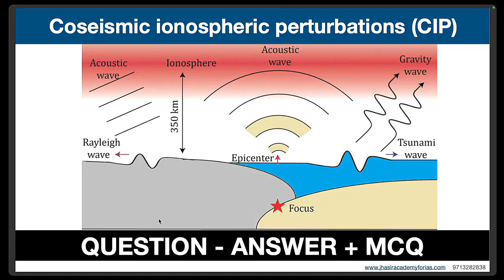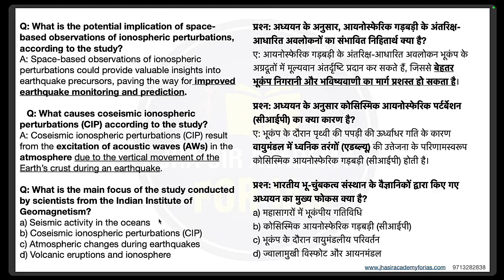Unlocking Earthquake Secrets: Ionospheric Marks Revealed by Indian Institute of Geomagnetism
Dive into the groundbreaking study by scientists from the Indian Institute of Geomagnetism, revealing how even small earthquakes leave distinct marks in the ionosphere. Explore the concept of coseismic ionospheric perturbations (CIP) and their potential influence by multiple fault segments. Understand the implications of space-based observations for earthquake prediction, opening new avenues in seismic research.

Earthquake Research, Ionospheric Perturbations, Seismic Activity, Scientific Discoveries, Geomagnetism, Indian Institute of Geomagnetism, Coseismic Events, Earthquake Prediction.